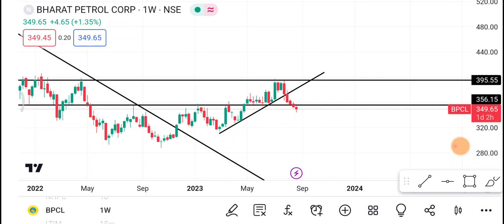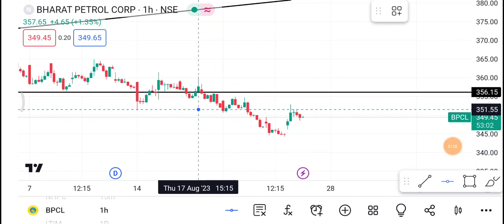25 August🔴 BPCL Share | Bpcl Share latest news | Bpcl Share news today | bpcl share price